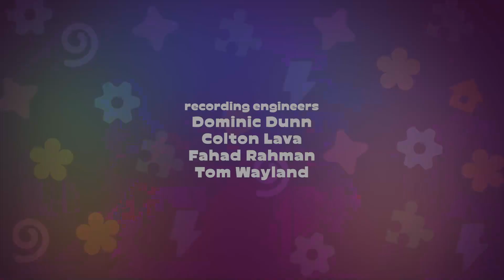Rockoons - Compilation 10 ⭐ Super Toons - Kids Shows & Cartoons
Seven playful racoons named after seven musical notes perform different musical gigs using things in unusual ways

Rockoons
Cute raccoons live in a big music box. They are funny, curious and very fond of songs, with them the little viewer will be able to learn a lot about the world, and at the same time develop their imagination and interest in music